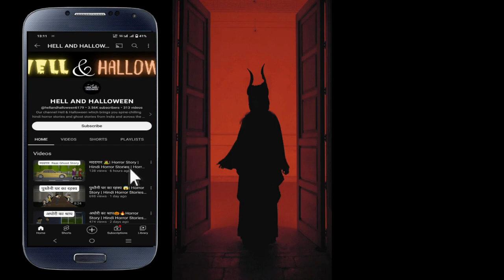गांव का तालाब part-2👿| Horror Stories in Hindi | Bhoot Ki Kahani | Scary Ghost | Horror Story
Gaon ka Talab Part 2

Welcome to HELL & HALLOWEEN YouTube Channel.
"YOUTUBE GUIDELINES" before comment. Thanks for your love and support.

All the characters, incidents, names, and situations used in this story are fictitious. The resemblance to any person living or dead is purely Coincidental.  The following video contains some horror elements and is suitable for a mature audience (15+)